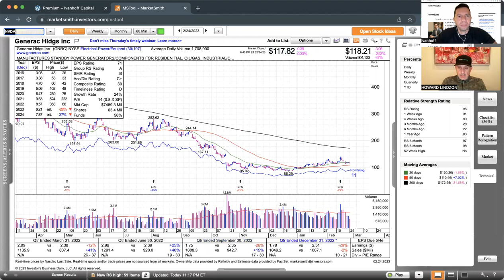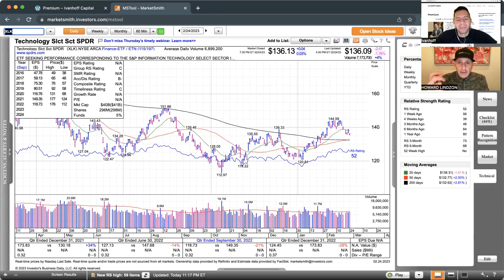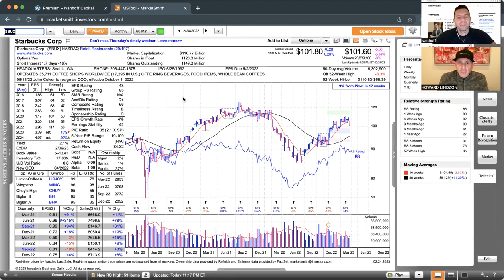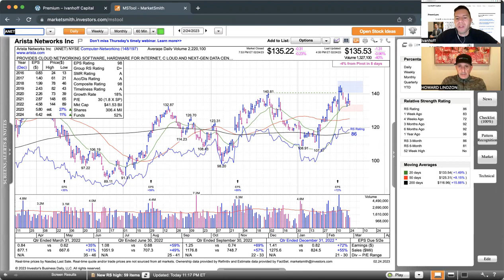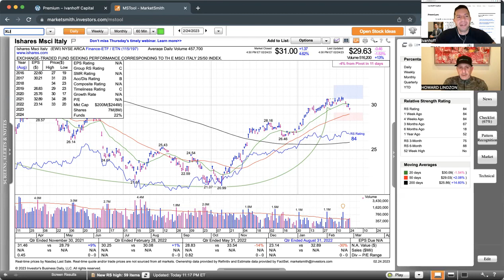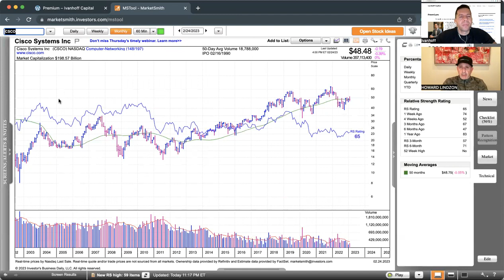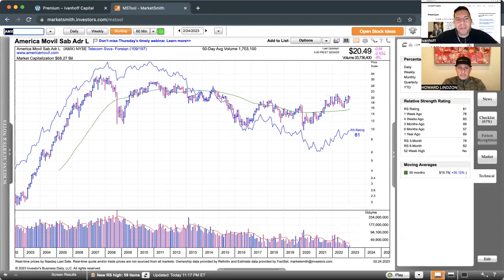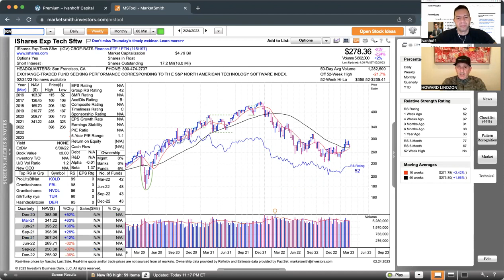Momentum Monday Rising Rates Are Pressuring Stocks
Join my personal email list and get my daily take on life, markets and investing for profit and joy.